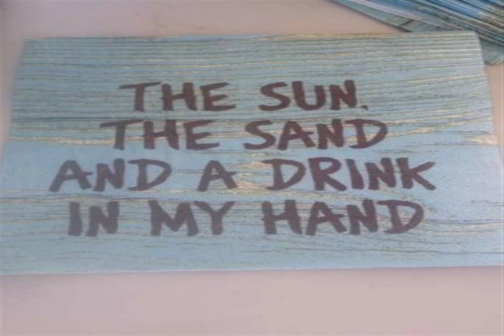A TIME OF BEETHOVEN dreamy tropical love NO SONATA Not Enough solo Trust yourself